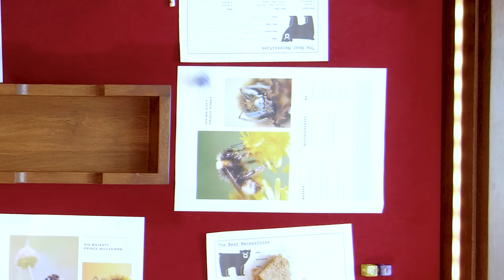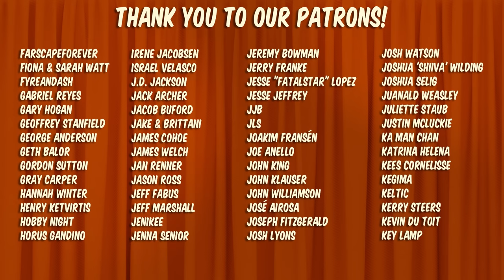Honey Heist | RPG | Part 2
Our gorgeous board game table was custom built by GeekNSon.